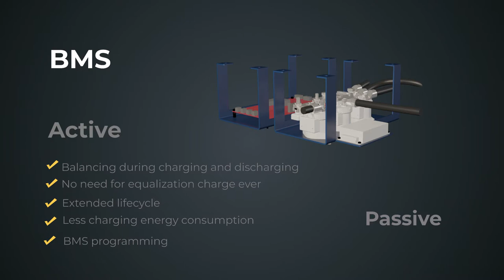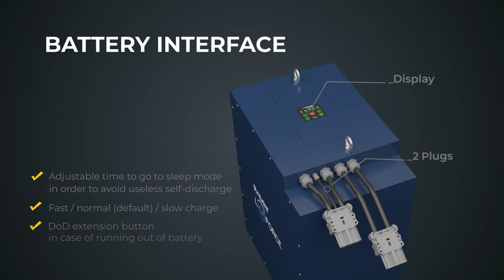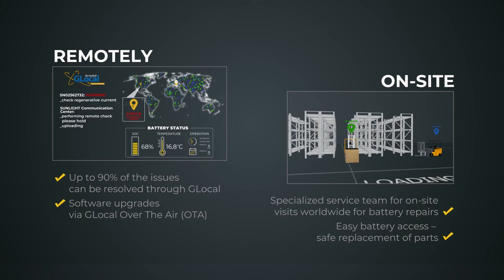Li.ON FORCE Battery | SUNLIGHT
SUNLIGHT Li.ON FORCE motive power range incorporates SUNLIGHT’s vast know-how and long experience in the design & production of Lithium-Ion batteries for advanced applications into a robust product destined for a broad spectrum of industries, including Material Handling and Logistic.

A complete range for electrical Industrial Vehicles (eIV) with high safety standards. Designed with quality & reliability based on Revolutionary Innovation.

With the promise of greater operational efficiency, Industry 4.0 adoption continues to grow and SUNLIGHT has applied this new technology to Li.ON FORCE batteries range, enhancing the connection of operation stages, along with optimizing safety and implementing  a predictive maintenance program.